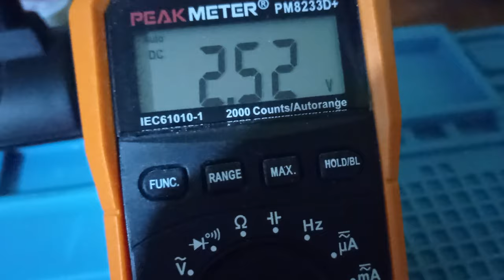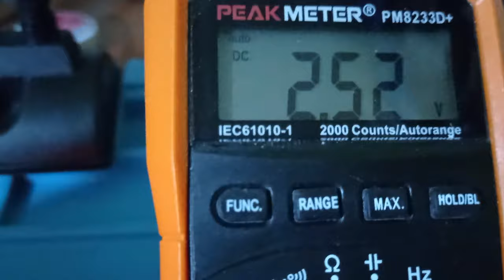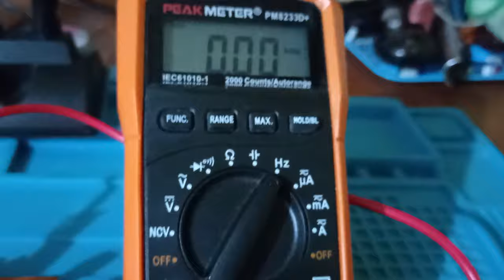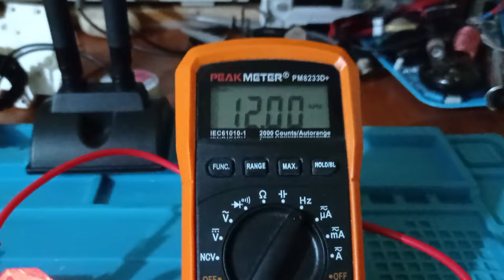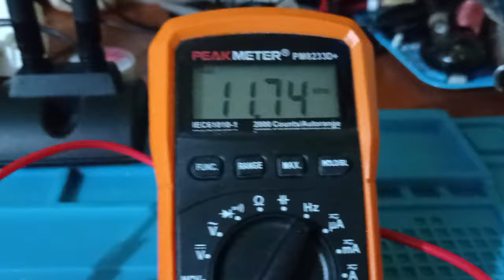No consume energía?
Voy a subir este asó porque es curioso, sigue sin gastas las pilas y ademas parece que se han, podido cargar un poquito? esto hay que vigilarlo bien, porque no se si las pilas que eran nuevas ya venian con esa carga, porque desde que las puse me daban esa medicion que digo, 2,51v, voy a seguir dejandolo encendido, porque ademas duermo que te cagas con eso en la mesita jajajaja, ya iré diciendo cosillas que vaya viendo con el Amplificador, que no os enseñé las antenas que le puse jajaja, ademas las pilas son recargables y le voy a poner el usb para cargarlas si es necesario, pero por ahora parece que no, desde luego solo lleva dos dias jajajaja.
El modelo "OA100 RF" (el mas basico de todos), no lleva pila creo, funciona con la radiacion RF que transforma en milivoltios y los aumenta con el doblador de voltaje que lleva con diodos y capacitores.